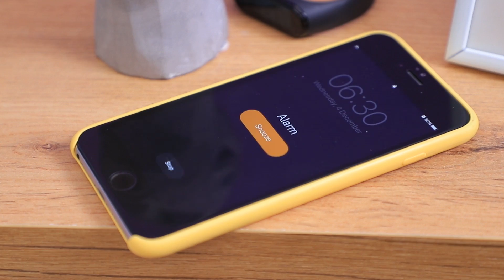Ragazze vs Ragazzi Routine del Mattino / Tipi di Persone al Mattino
La mattina non è mai un buon momento! Oppure si? Siamo tutti diversi tra noi e rispondiamo in modo differente alle normali attività mattutine e ai consueti rituali. Vediamo in questo video le differenze delle routine mattutine tra ragazzi e ragazze.